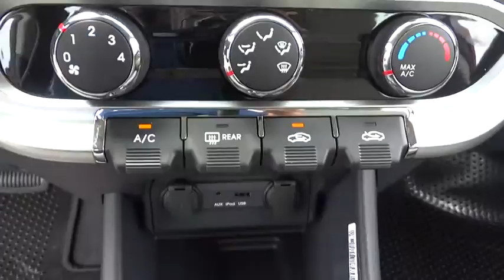2015 Kia Rio Concord, Charlotte, Gastonia, Matthews, Huntersville, NC K150209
2015 Kia Rio
2015 Kia Rio 4dr Sdn Auto LX - Stock#: K150209 - VIN#: KNADM4A34F6425441

7550 Hendrick Auto Plaza NW

LX trim. Head Airbag, Satellite Radio, CD Player, iPod/MP3 Input. Warranty 10 yrs/100k Miles - Drivetrain Warranty; READ MORE! KEY FEATURES INCLUDE: Satellite Radio, iPod/MP3 Input, CD Player MP3 Player, Remote Trunk Release, Child Safety Locks, Steering Wheel Controls, Heated Mirrors. MORE ABOUT US: We devote ourselves to helping and serving our customers to the best of our ability. It is our honor to have you visit the Henedrick Kia of Concord and drive the vehicle of your dreams home. Our goal is to offer the most modern and convenient access to up-to-date and accurate information, which our customers have come to expect and rely upon for all of their automotive needs. Please confirm the accuracy of the included equipment by calling us prior to purchase.